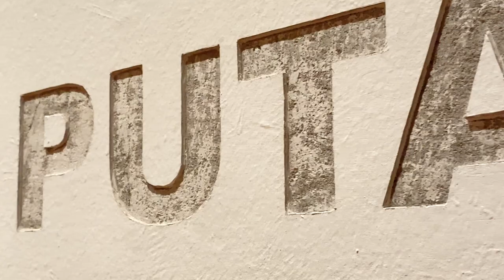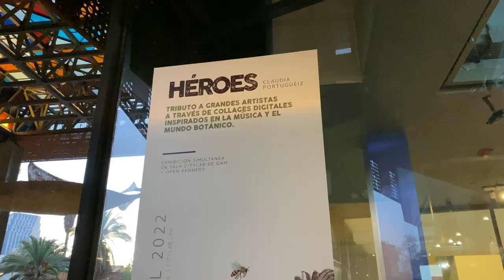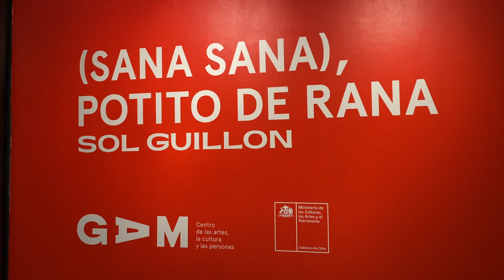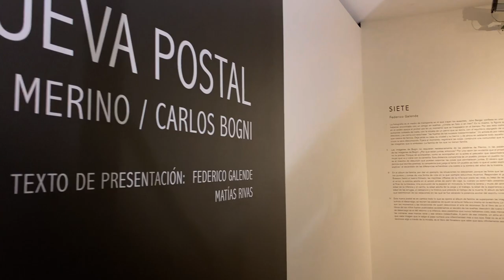Recorriendo museos y exposiciones en Santiago 🏛️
Museo Nacional de Bellas Artes | Gratis
Dirección: José Miguel de la Barra 650, Santiago de Chile | Metro Bellas Artes
Horario: Martes a Domingo – 10.00 a 17.30 h
Pase de movilidad para mayores de 12 años

Museo Mavi UC | Gratis último domingo de cada mes
Menores de 12 años GRATIS
13 a 18 años $1.000
19 a 64 años $2.000
Estudiantes, mayores de 65años y personas con discapacidad GRATIS
Dirección: José Victorino Lastarria 307, Santiago de Chile | Metro Universidad Católica
Horario: Martes a Domingo – 10.00 a 18.00 h

GAM | Gratis
Dirección: Av. Libertador Bernardo O'Higgins 227, Santiago de Chile | Metro Universidad Católica
Horario: Martes a Jueves y Sábado Domingo 10.00 – 22.00 h | Viernes 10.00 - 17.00 h

Centro Cultural La Moneda | Gratis los martes
Dirección: Plaza de la ciudadanía 26,  Santiago de Chile | Metro Moneda
Horario: Martes a Domingo – 10.00 a 18.30 h